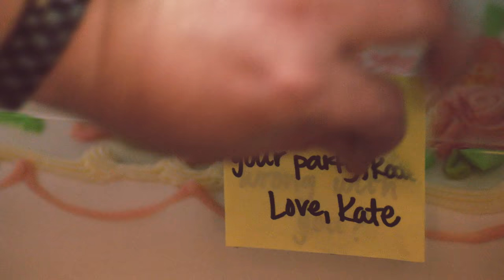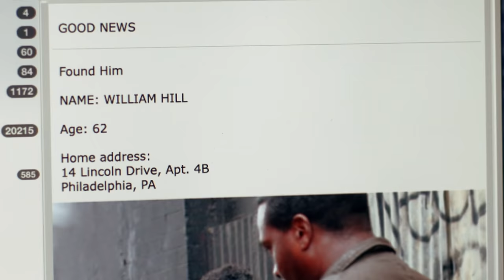This Is Us - 1ª Temporada Trailer Oficial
Mandy Moore e Milo Ventimiglia protagonizam essa nova série aclamada e provocativa do escritor de Amor a Toda Prova. Centrado em torno de personagens que compartilham o mesmo aniversário, a história segue várias décadas da vida de Jack e Rebecca Pearson (Ventimiglia e Moore). Quando a trama se desenrola, atravessa inúmeras linhas de tempo e entrelaça as histórias de pessoas cujas vidas se conectam de maneiras inesperadas. Cheio de memoráveis performances de seu elenco aclamado, This Is Us é um drama inteligente e intrigante, também com Sterling K. Brown, Chrissy Metz e Justin Hartley.